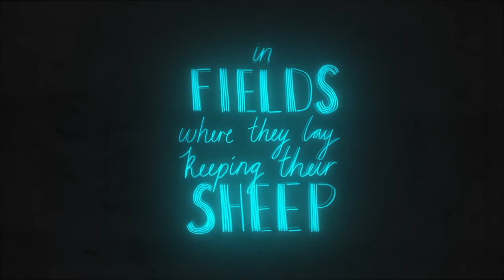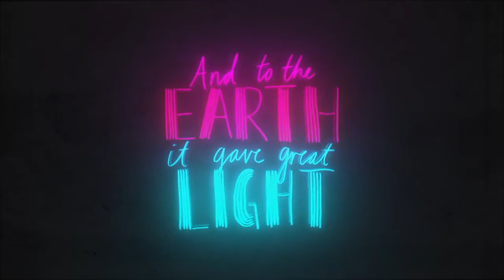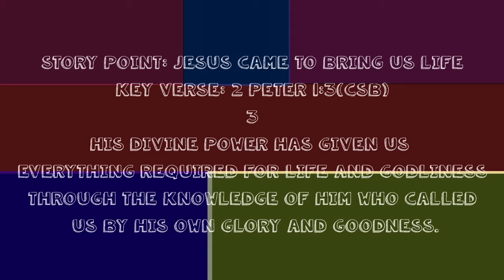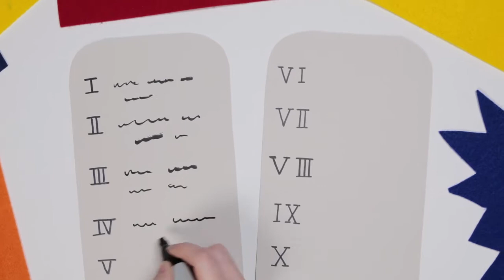Sunday Morning with BT Kids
Episode #045 Jesus was Born

Video Credit:
  Angels we have heard on High- Sung BY: Life Tree Kids
  Noel- Sung By: Hill Song Kids